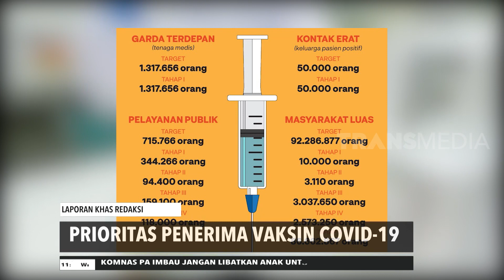Kabar Baik Vaksin Covid 19 | REDAKSI SIANG (15/10/20)